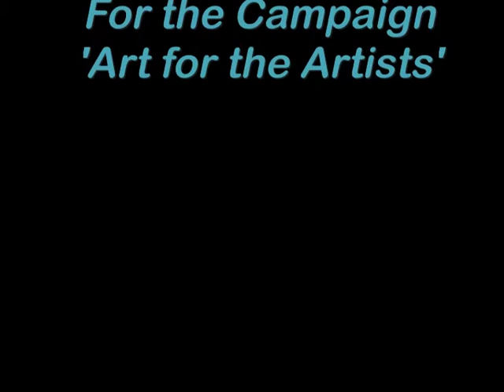Gloria Hanes 2014 - II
ART WORKS GLORIA HANES
'26 years experience with trained professionals - oil, acrylic, watercolor, pastel, charcoal, pencil, pen, ink, wood, marble, & sandstone - Find my artwork at Black Door Gallery.  Also, my Facebook page NewStyle Artworks.'

MUSIC AND VIDEOGRAPHY FRANCESCA ROMANA RAFFI
for the Campaign 'ART FOR THE ARTISTS'